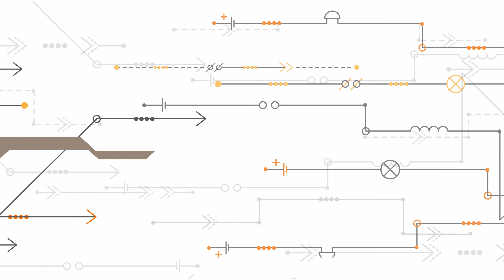Cat timp (o) ardem in fata ecranelor? TELEVIZORUL (nu) a murit, traiasca TELEFONUL!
Consumam enorm de mult continut, asta e sigur, dar intrebarea este CE FEL DE CONTINUT?!